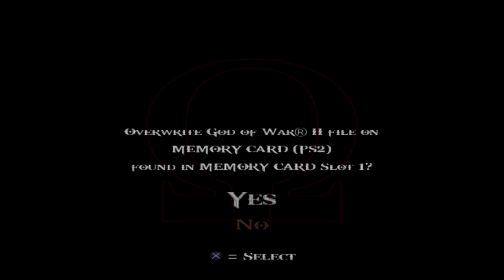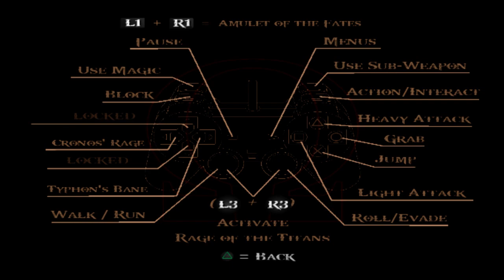God of War 2 part 9 , I'm stucked